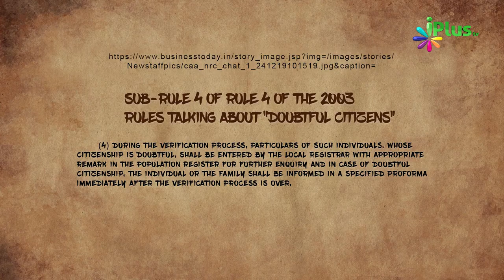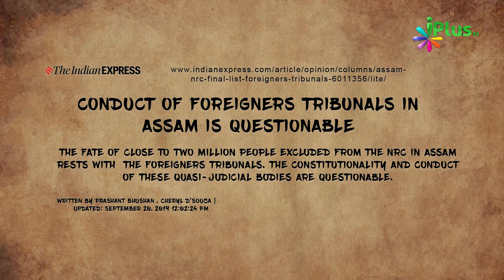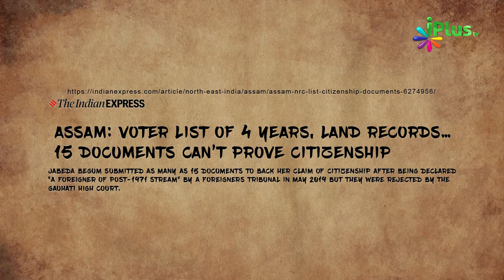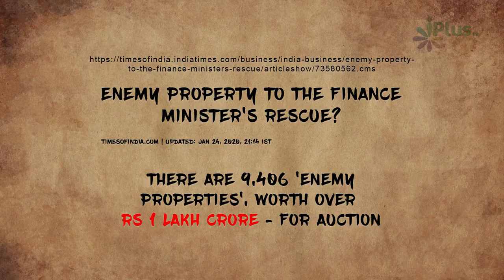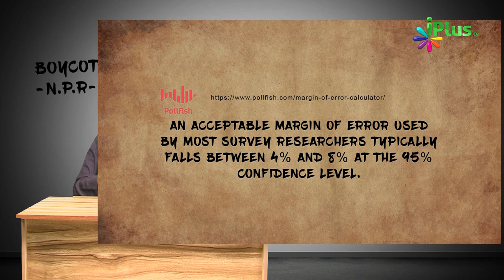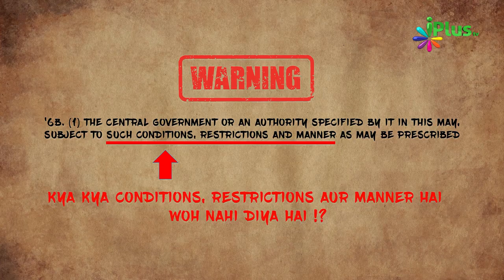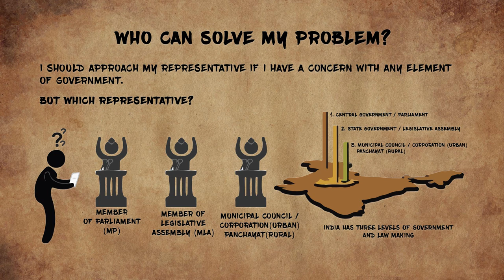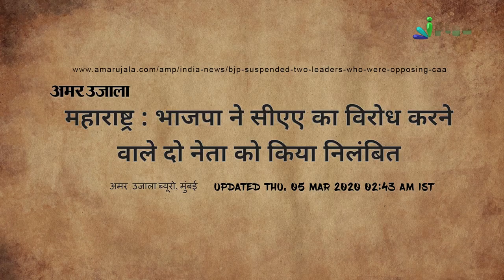Boycott NPR by Zaid Patel iPlus TV